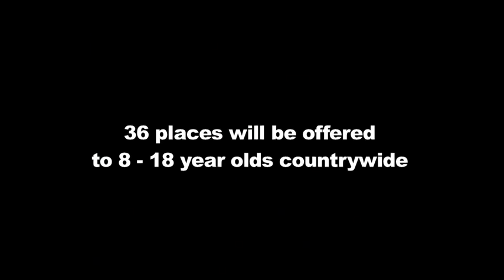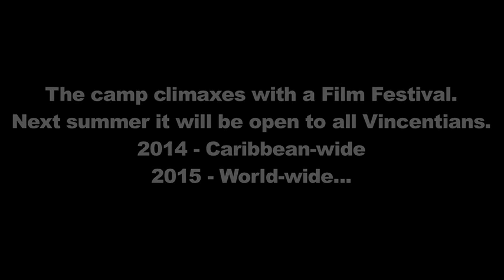Film School for St. Vincent and the Grenadines 2012!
A fundraising film to support Camp InnovateIT which is a film school camp running this July for the first time in St Vincent and the Grenadines.  A very exciting initiative which is trying to create film makers who can express themselves and their very Vincentian point of view and record their history and culture.